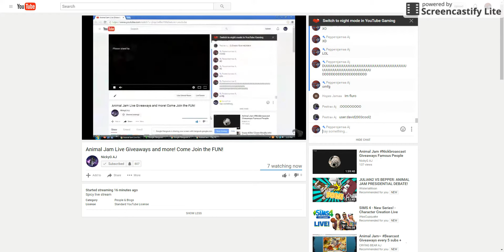oooooh reaction ;O